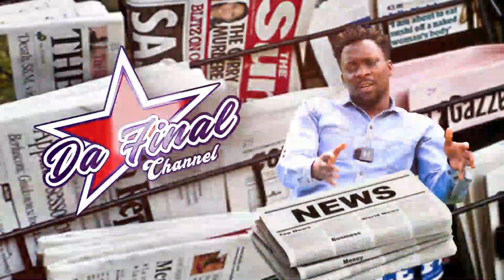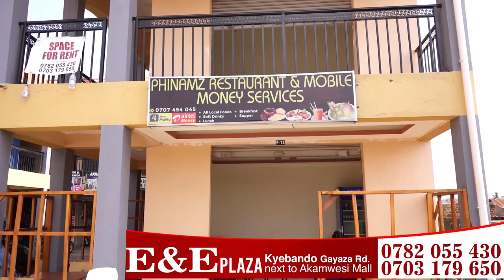KITALO EKYA EVELYN LAGU, NAYE SHEEBAH YEYAWANGUDDE BATTLE KAYE WISDOM ALEESE ENSONGA 5 BWIINO WUUNO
TRENDING STORIES